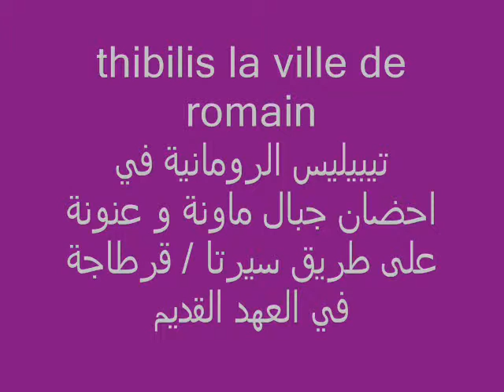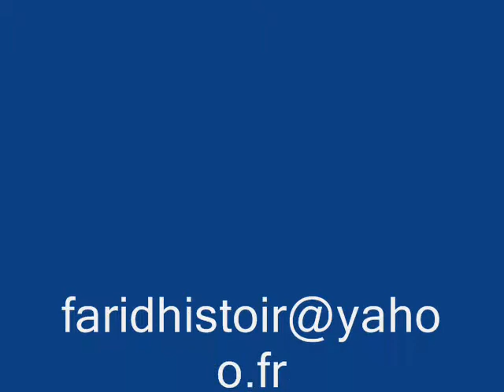Thibilis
Thibilisالمدينة الرومانية في جبال عنونة و ماونة بكالما  guelma